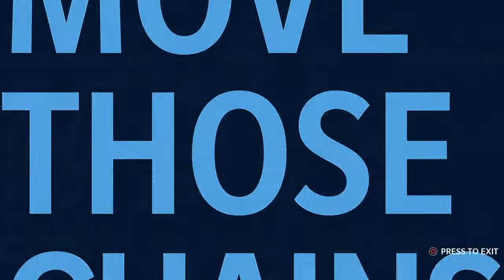Oklahoma vs. Alabama: Week 10 | 2021 State Series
7 Alabama look to get back in the win column after their home loss to Colorado, they host Oklahoma who will be without Gerald McCoy for a few weeks